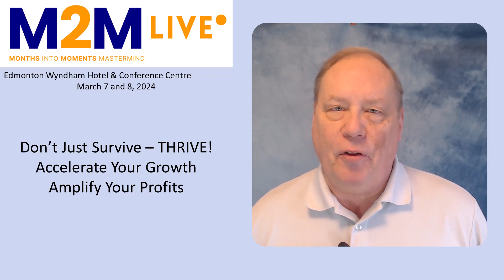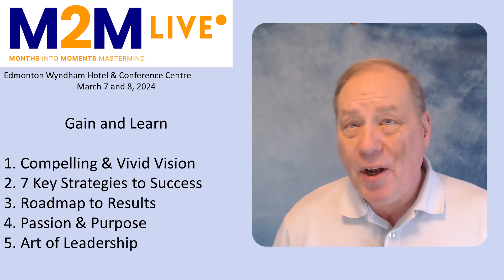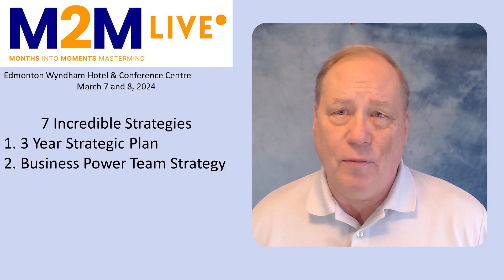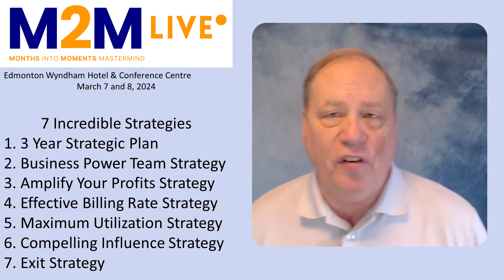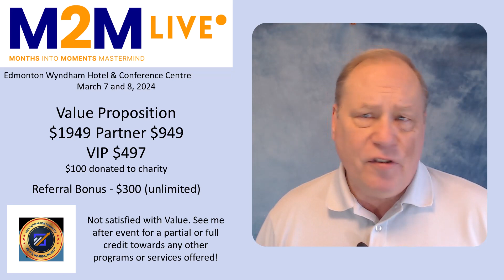M2M Explainer 14 Minutes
This is my long version of the M2M Live event promotion